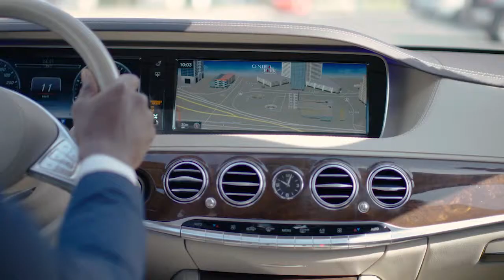Central Park Towers || Location